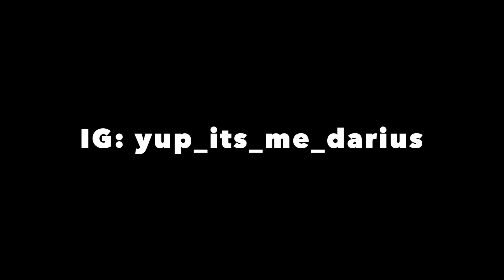Reaction Vid: MAAZ NIXA | DEBO x AARXSLAN | Official Music Video | Directed and Shot by Nikhil.RB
Hey Guys! Hope you enjoyed the earlier video! Up Next I give my last song reaction of 2020! The song is called “Maaz Nixa” by DEBO & Aarxslan! A beautiful song which features vocals from Debo and production by Aarxslan! Thanks to the person who suggested the song! I'll See You On January 4th!! Merry Christmas! Happy New Year!! LOVE YOU ALL!!! Thumbs Up!

Outro Song by Almand: King Deco - Castaway (ALMAND Remix)